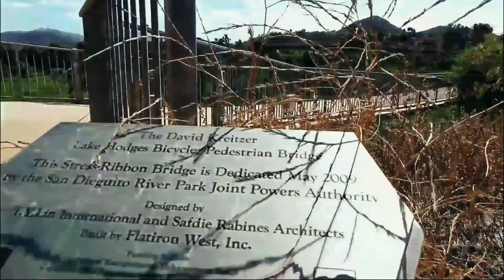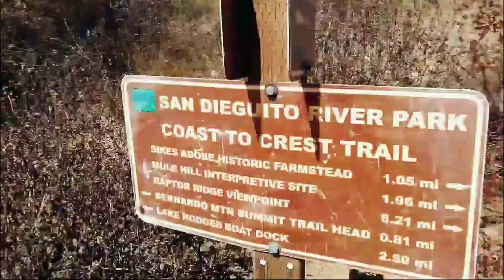Lake Hodges Bicycle & Pedestrian Bridge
What was once once a Lake has become a sea of vegetation.